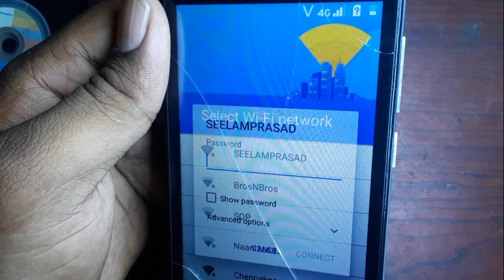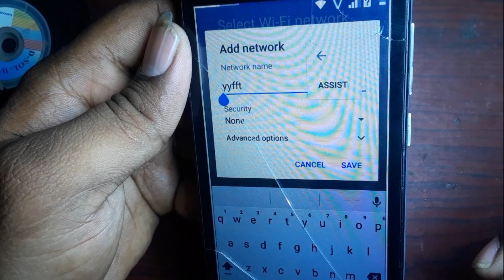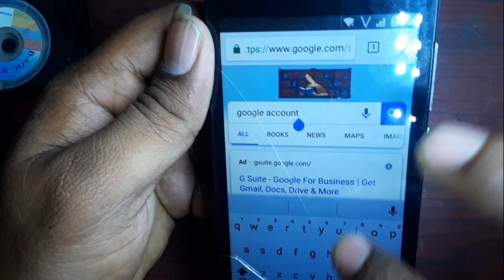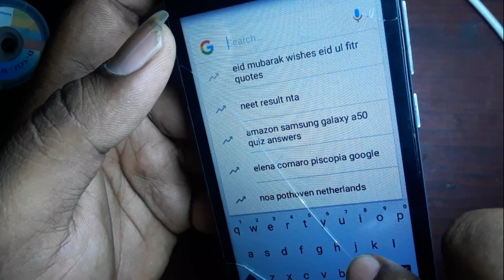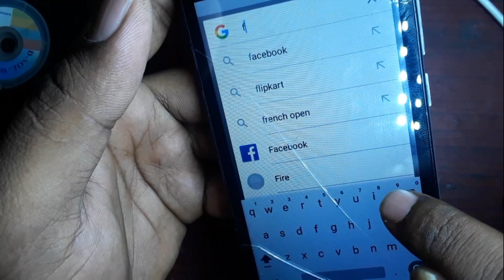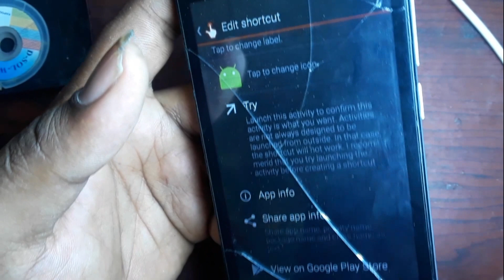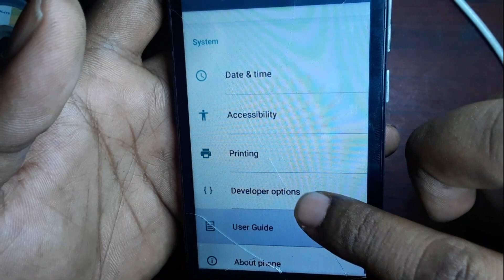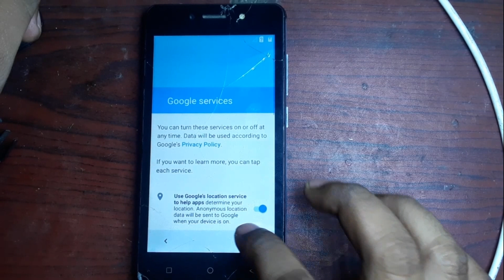Itel A41 Google Account Frp Lock Remove 1000%Done